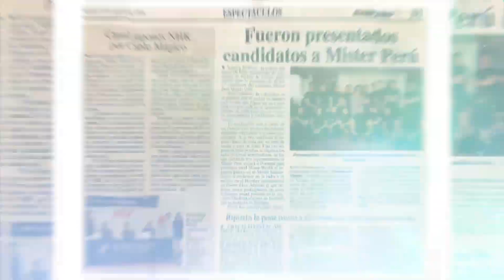Muy Pronto Miss Perú 2020.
25 candidatas, 1 corona